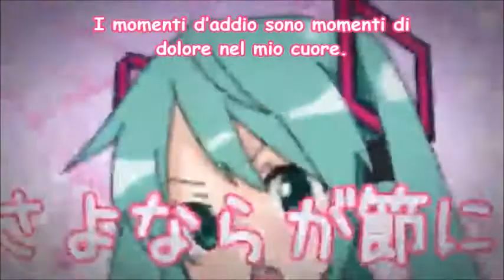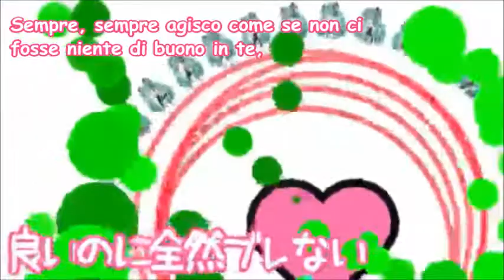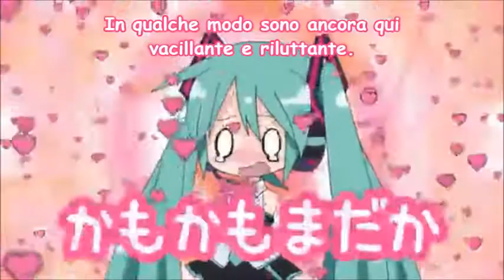Blushifying Phenomena 100% - Miku V3 [SUB ITA]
Titolo: Blushifying Phenomena 100%
Titolo italiano: Arrossire, fenomeno 100%
Titolo originale: デレ化現象100％
Cantante: Miku Hatsune V3

～Il video e la canzone non mi appartengono, io ho soltanto tradotto～

Nuova canzoncina dolcissima di Miku! :D
E' innamorata di un ragazzo che la punzecchia di continuo. Inoltre non vuole proprio accettare di amarlo ma, cara Miku, una battaglia contro l'amore è sempre persa! xD
Scusate poi per la qualità schifosissima del video... non ho trovato di meglio :(
Spero comunque che la canzone vi piaccia! Ciao ciao :3

♫♬♪♩♫TRADUZIONE♫♬♪♩♫
Apparentemente sono tormentata da tutto quello che fai,
mettendo il broncio a ogni piccola scusa.
Ti agiti anche se è solo uno scherzo
solo per indebolirmi, non va bene così.
Essere improvvisamente punzecchiata e stuzzicata
mi fa decollare direttamente di fronte a te.
L'audacia è passata
lasciandomi un formicolio.
Mentre mi sento ingannata e imbrogliata da te innumerevoli volte
vengo gradualmente avvisata di questi sentimenti.
Ho il cuore titillato da questa persona che continua ad andare avanti così.
Ecco perché, se anche per poco,
potrebbe colpirlo andando contro alla mia miglior decisione, non è vero?
Sfruttata aggressivamente, un amore pieno di punti deboli,
è quello che hai fatto e che fai tuttora...
Questo non lo voglio tollerare, non lo voglio perdonare!
Sono perdutamente innamorata,
Sono dolorosamente stuzzicata da questi miei gentili punti deboli,
sentendomi sul punto di piangere,
Io che sono stata tinta di un puro bianco in stato di shock, non scapperò in modo da diventare un tuo fardello.

Ma anche così, non voglio arrendermi!
Non voglio perdermi nelle tue dolci tentazioni.
Se mi lascio andare ai miei sentimenti, divento tutta imbarazzata.
Il mio colore del viso verrà, molto probabilmente, di colpo rosso.
Le inarrestabili cose dentro il mio cuore mi stanno riempiendo fino all'orlo e stanno per traboccare.
Questo perché mi piacerebbe che fossi un po' più gentile con me.
cado in un profondo senso di malinconia.
I miei pensieri e i miei sentimenti mi influenzano a tal punto che è terribile.
I miei giudizi e le mie intuizioni sembrano essere accarezzati.
Se lo realizzassi, diventerei timorosa e incapace di ritornare indietro!
I momenti d'addio sono momenti di dolore nel mio cuore.
La mia prospettiva per il domani è apparentemente tempestosa ancora una volta.
Incapace di predire qualsiasi cosa, non capendo cosa stia succedendo.
Sono perdutamente innamorata,
"I need you..."
Lenta a reagire a questo stato d'emergenza
Anche quando chiudo gli occhi ti vedo che amoreggi creando tutti i possibili problemi.

Urtandomi nei tuoi imprevisti ogni giorno.
Affrontando cauzioni, molte delle quali riguardano catastrofi.
Ben preparato e non dandomi nessuna possibilità di reagire.
Mi spingi in un angolo, tremante e piegata.
Ma rifiuto di accettarti, continuo a spingerti ostinatamente.
Sempre, sempre impazzisco per qualsiasi cosa ti riguardi.
Sempre, sempre agisco come se non ci fosse niente di buono in te,
lanciando una granata piena di innocenza e ingenuità.
Negli incontri pieni di dramma
dici sempre cose stupide... mi fai schifo!
Ho solo intenzione di scrivere i tuoi aspetti negativi nel mio diario!

Sono perdutamente innamorata,
sono perdutamente innamorata,
"I need you..."
"I need you..."
Continuamente accaldata
sono stata in attesa nei periodi di concorrenza.
Fare attendere non è bello,
In qualche modo sono ancora qui vacillante e riluttante.
Esploderò,
Buone occasioni sprecate a raffica, ventiquattro ore su ventiquattro in stato di caos
tutto e di più,
(sono stanca)